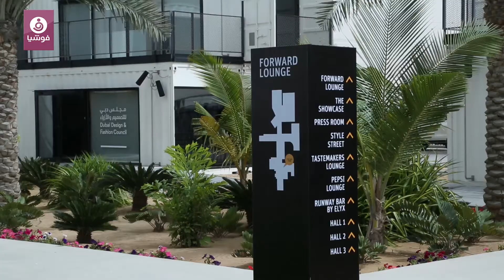انطلاق "فاشن فورورد دبي" بمشاركة خليجية وعالمية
انطلقت النسخة التاسعة من فعاليات "فاشن فورورد دبي"، الحدث الذي يقود مسار صناعة الأزياء في الشرق الأوسط نحو آفاق عالمية، بعروض أزياء مميزة في الموقع المخصص للحدث في "حي دبي للتصميم"، بحضور كاميرا فوشيا، التي حاولت نقل مختلف مجريات هذا الحدث.